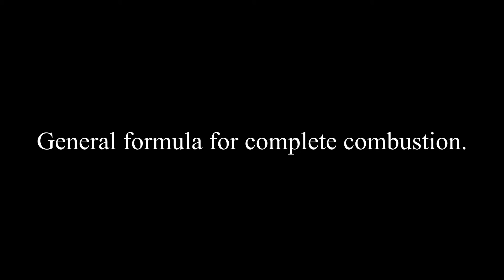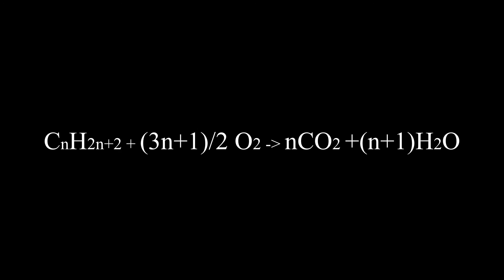alkane project 2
Same as Alkane project but with a few corrections (typographic ones)